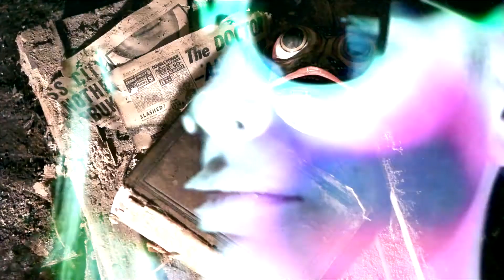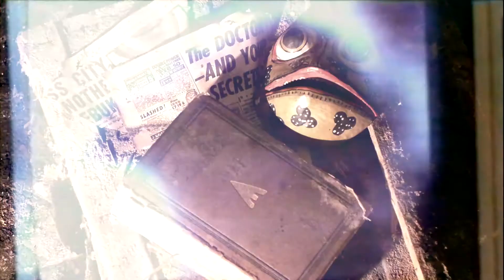Double Echo - Ancient Youth (Official Video)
"I don't need to learn to walk to crawl away"
Double Echo in the basement with the violins 2017

Thanks to Zombina and General MIDI for the camera work, and to Lucy, Kit and Claire for their help with lighting etc.